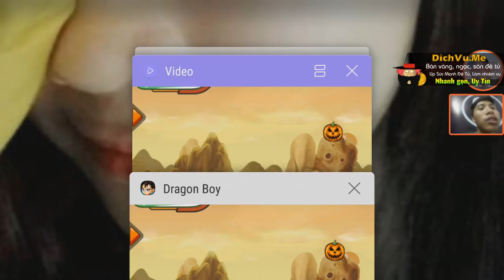Siêu Phẩm Cũng Chỉ Để Trồng Đậu...? Ngọc Rồng Online Đó Là Sự Thật !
Siêu phẩm nick ngọc rồng cũng chỉ để trồng đậu thần !